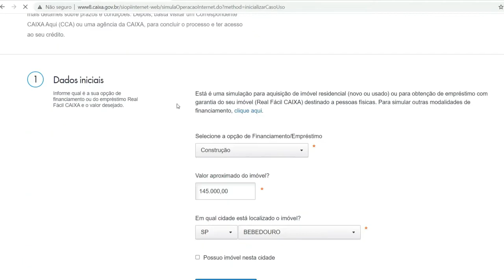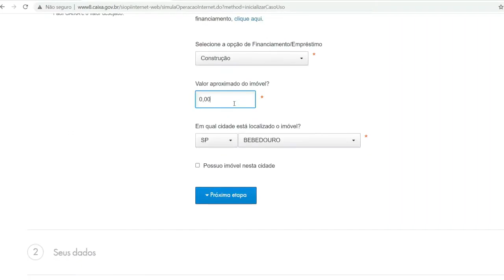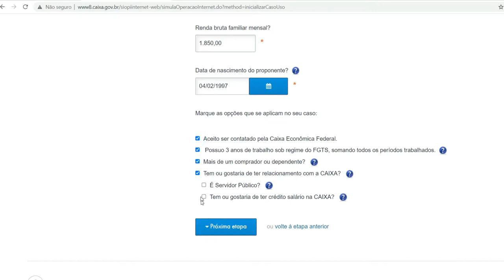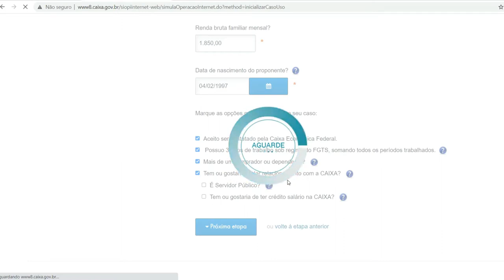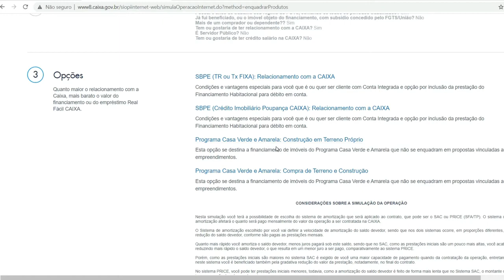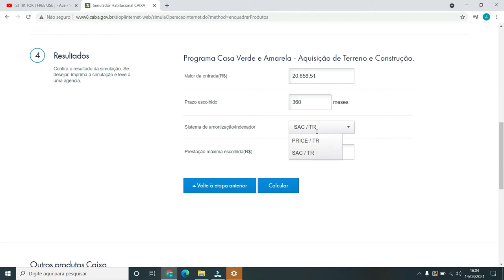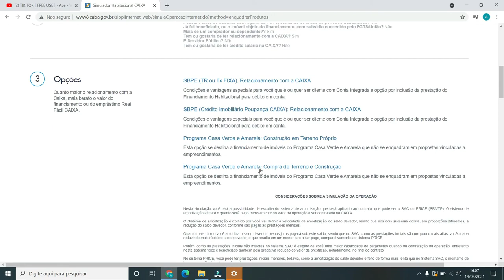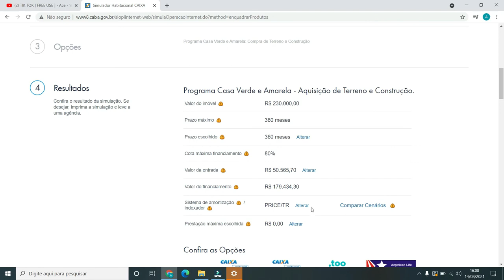COMO FAZER SIMULAÇÃO no SIMULADOR HABITACIONAL da Caixa